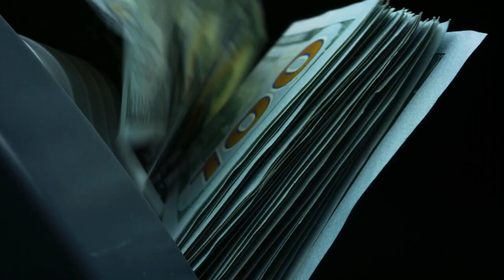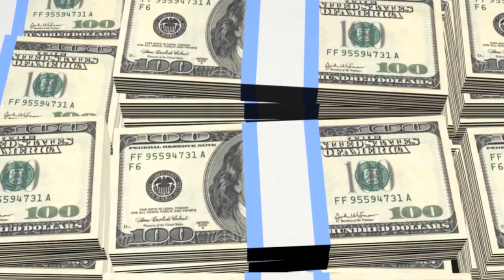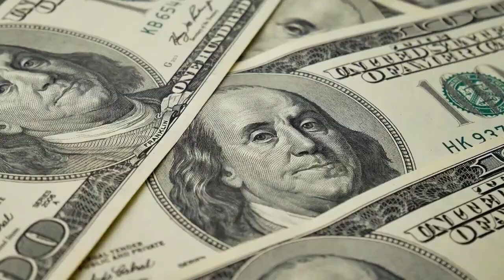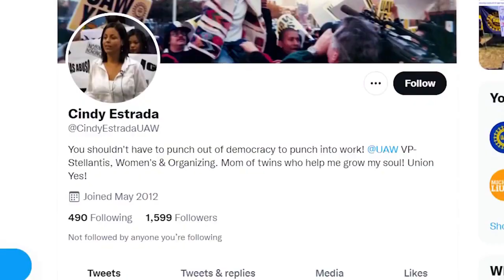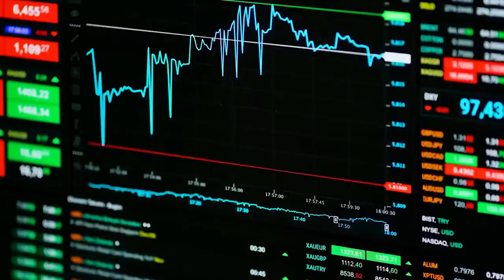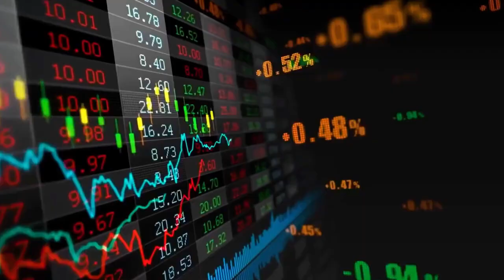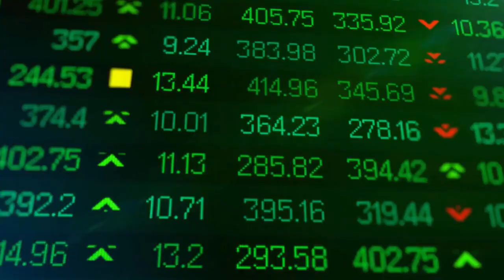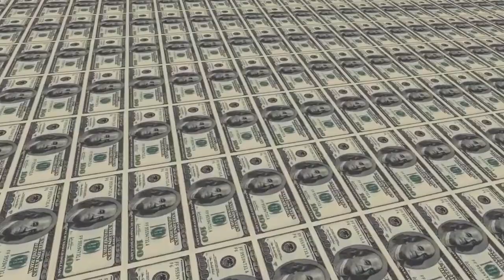Elon Musk and Tesla vs Joe Biden and the Government (Elon Musk | Technology)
Elon Musk and Tesla vs Joe Biden and the Government (Elon Musk | Tesla | Technology) Today we will talk about Joe Biden's plan of promoting electric vehicles in the US market. This will have a great impact on tax credits and incentives helping Tesla and the EV market. So let’s get started!
After the departure of Trump, there have been a lot of changes at the governmental level. After this historic change, there have been many speculations about how Joe Biden will change the way of governing the country.
Interestingly, Jo Biden recently visited Factory Zero in Detroit, run by General Motors and participated in a tire screeching SUV test drive to promote electric vehicles. This was planned as a major part of the nationwide white house tour. This Government wants to promote the one trillion-dollar infrastructure bill with this tour.
This is 2021 and you cannot forget to talk about Tesla while mentioning electric cars. Tesla has been the major force for moving battery-powered cars.  Every Electric Vehicle (EV) in the market is first compared with Tesla and it has become the gold standard for the market. Some EV startup companies have even tried to copy their business models such as selling directly to customers, making in-house components, releasing expensive models first then producing mass-market models and much more. Tesla still makes the best-selling electric car and the star product is the Model 3 car. All of their models display great performance and extended battery life. Even the unreleased products are sold out and oversubscribed for pre-orders. Tesla’s EV Cyber truck has been estimated to score more than a million pre-orders despite having multiple delays. Tesla is the pioneer of battery research and development with its newest4680 battery promising to be less expensive, extended battery life, faster charging, lesser weight and being safer. Tesla has established a manufacturing plant in china to produce cheaper cars for the masses. Another factory in Germany is in the process to penetrate the European market. Tesla cars are no doubt known for their performance and Musk's leadership of the EV industry is undeniable.

If you’re new to this channel, welcome to “Future Tech Archives”. This channel is all about Elon Musk-related news and updates. We do our best to create the best inspirational and informative videos so you can get up to date with the latest news of the tech world and what are the next big things Elon musk working on.